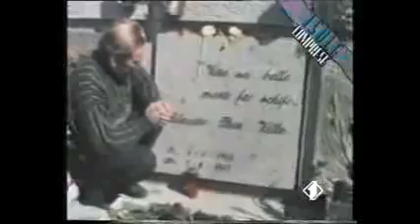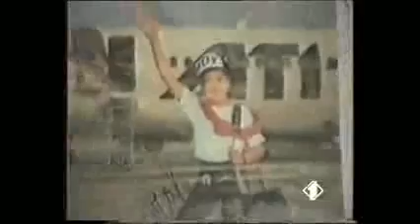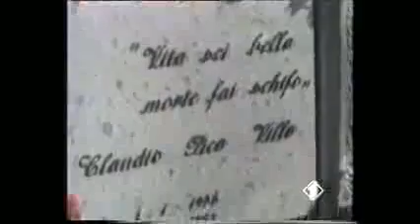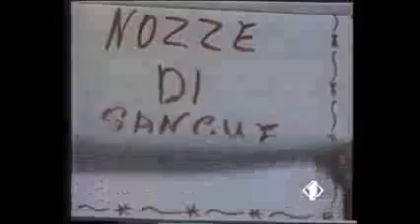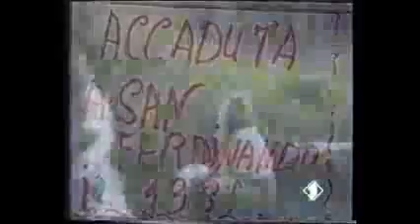Isole comprese - Tele Claudio Villa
La puntata del programma Isole comprese del 1988 su Tele Claudio Villa, emittente locale di Taurianova.. Mitico Benito Viola e impeccabile mio zio Nando Alessi e la sua inseparabile chitarra magica..